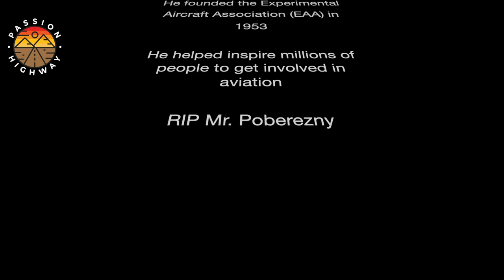Paul Poberezny Explaining How AirVenture Started | Passion Highway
Those of you not involved in Aviation may not recognize the name Paul Poberezny, but if you ever travel by air the chances are he influenced those that have piloted the aircraft you were in. He certainly changed our life. He thought us that anything is possible if you follow your passion.

Paul Poberezny founded the Experimental Aircraft Association (EAA) in 1953. He is widely considered the first person to have universalized the tradition of aircraft homebuilding. Through his work founding EAA and the organization's annual AirVenture convention, he had the reputation of helping inspire millions of people to get involved in grassroots aviation.

Paul passed away on August 22, 2013.  We were very fortunate to have had the opportunity to meet with Paul and see him speaking at EAA AirVenture.  We were going through our video archive and came across this 2008 presentation from Paul explaining how EAA was founded that we thought we would share with you as a Throwback Thursday video.  The legacy that Paul Poberezny created lives on.  Year after year EAA AirVenture continues to call aviation enthusiasts from around the world to make their trek to a small airport in Oshkosh, Wisconsin.  During the week of AirVenture, the small KOSH airfield is the busiest airport in the world.

🚀 PASSION HIGHWAY GEAR & AMAZON
Our favorite gear can found on our Amazon Storefront: